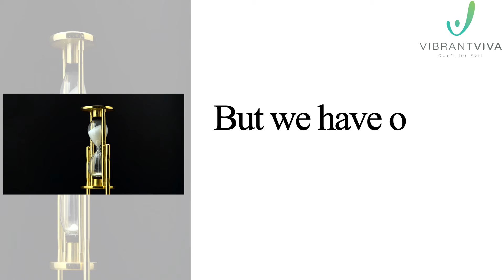I don’t have time to do IndusViva